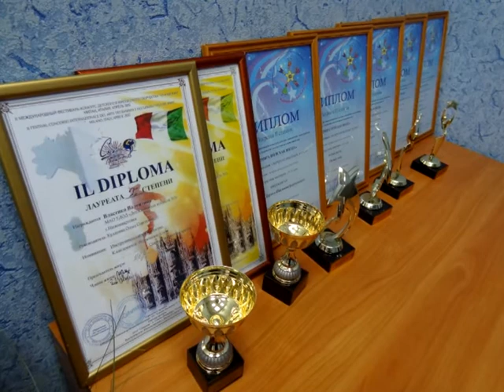Испанская песня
Концертный номер